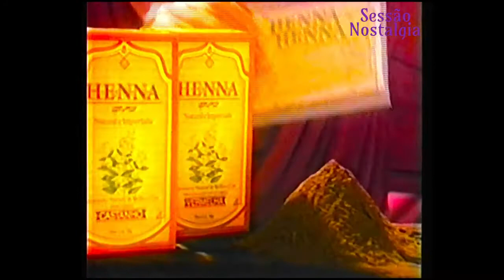Intervalos Festival De Filmes Do SBT 1990 Parte 4